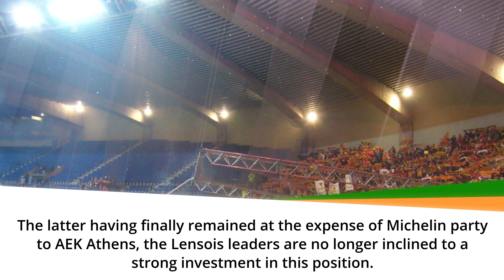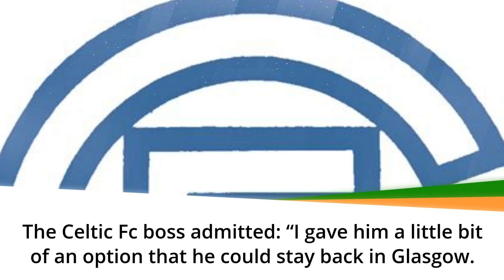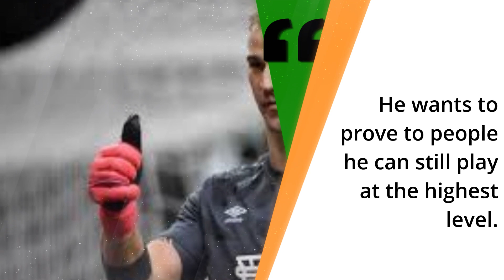Celtic fc tranfer news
CELTIC’S DEFENDER SEARCH SWITCHES.
Celtic Fc Trasnfer news today. Celtic fans will be happy to hear we are still looking to bring in a Defender or two.

Celtic last night won 2-4 away from home. Although early and to score 4 goals away in Europe shouldn't be laughed at.

With the transfer news that we still looking at players are Celtic Fans happy with the way we are going now?